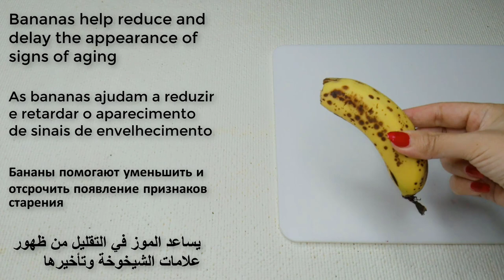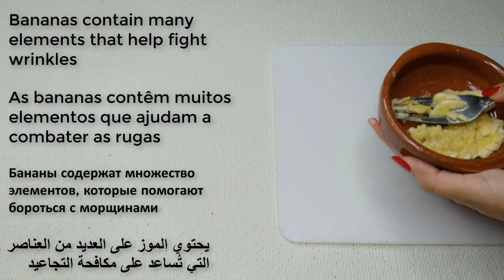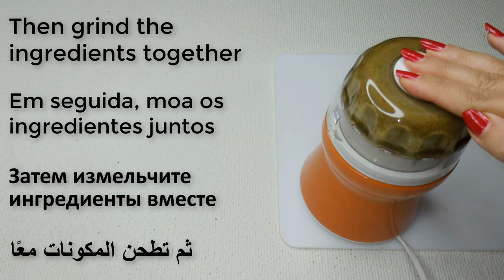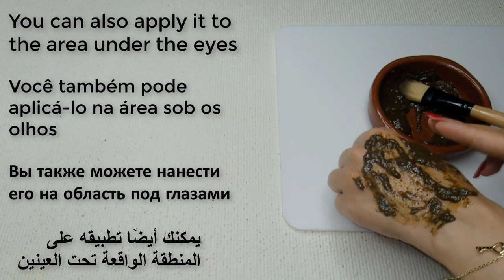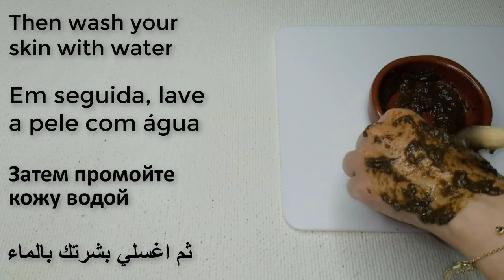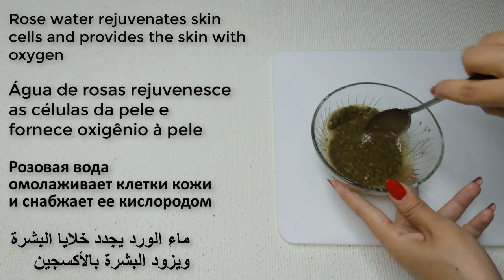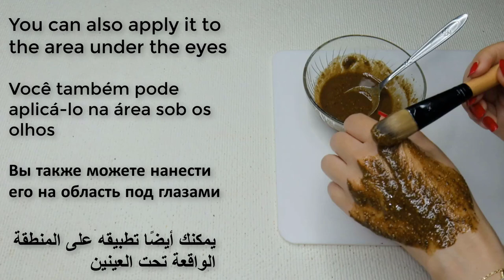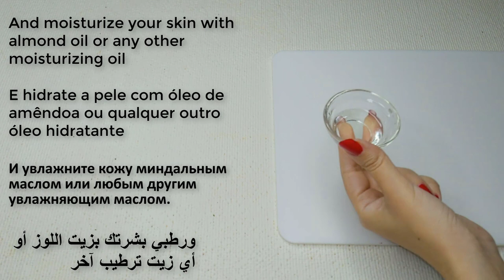A magical mask to remove wrinkles, remove dead skin, 🌿 make your skin tight like glass